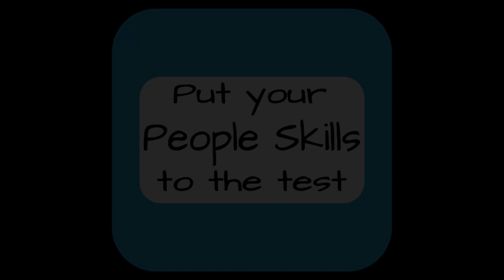Hello My Name Is in 60 Seconds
Our quick little how-to-play for Hello My Name Is, a delightful name-naming party game from Gamewright Games.